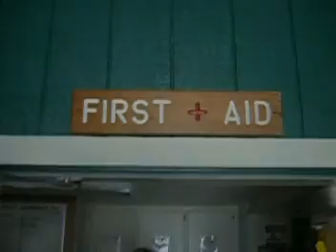crash and burn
my family falling